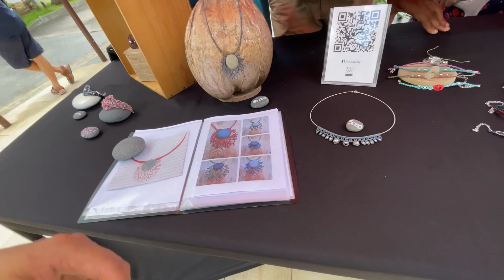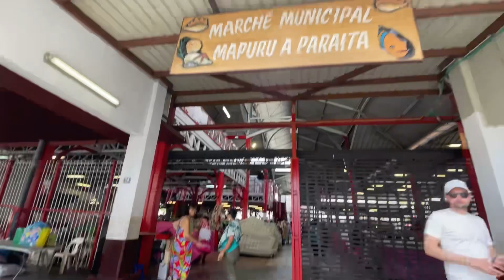Ship life Day -121 : WELCOME TO TAHITI | Capital of French Polynesia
Tahiti (papeete ) tour